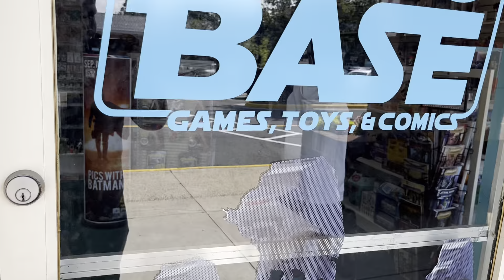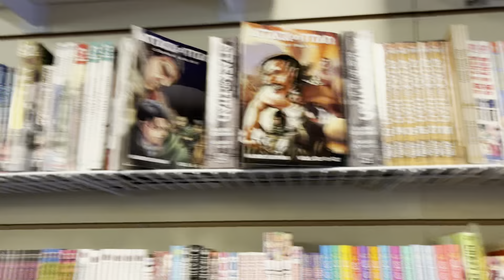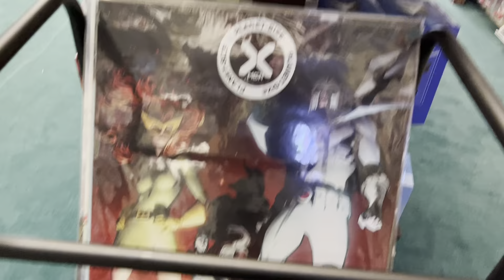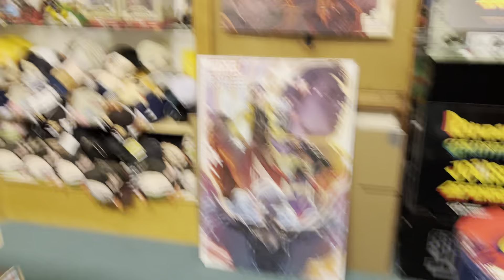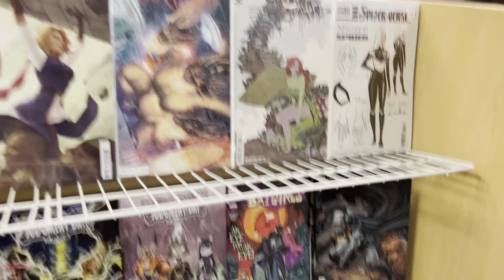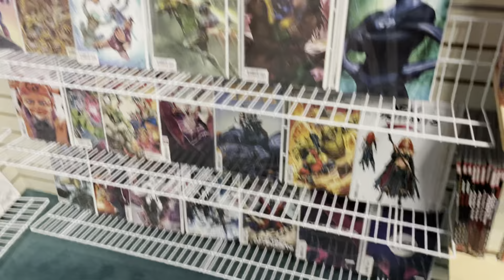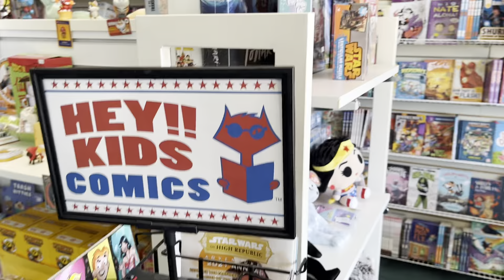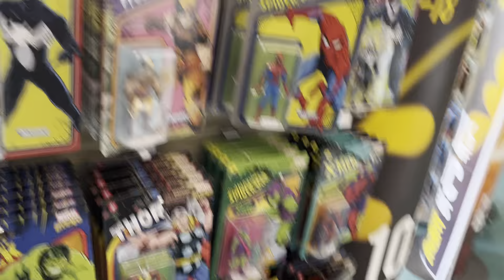Echo Base in Centreville Va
One of my favorite stores to visit